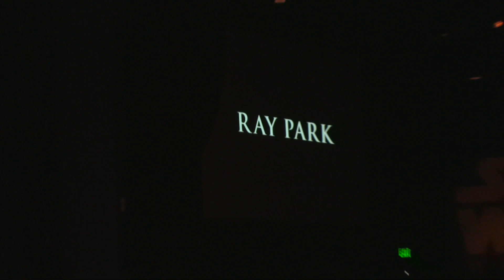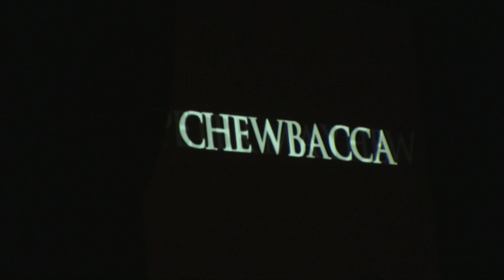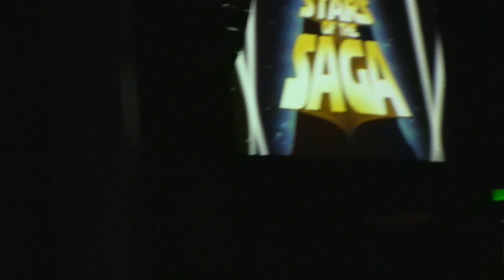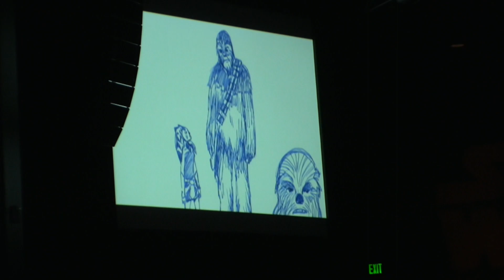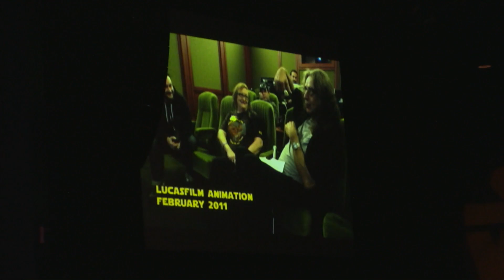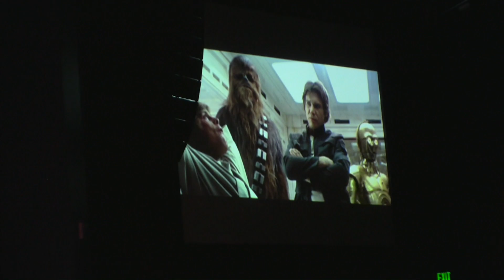Stars of the Saga ’11 w/ Ray Park and Peter Mayhew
With the recent passing of Peter Mayhew, I feel it would be a great way to honor his memory than to revisit his trips to Walt Disney World during Star Wars Weekends.
This particular segment was called “Stars of the Saga” and was hosted by Warwick Davis.
The guests stars were Ray Park and Peter Mayhew.
Thank you to everyone who has watched these video and have kept the memory of Peter alive forever.